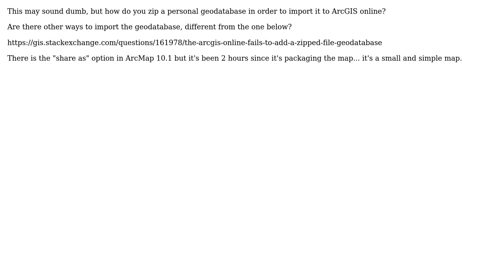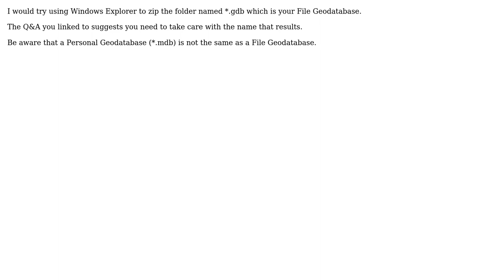GIS: ZIP and import to ArcGIS online a personal geodatabase (3 Solutions!!)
GIS: ZIP and import to ArcGIS online a personal geodatabase

With thanks & praise to God, and with thanks to the many people who have made this project possible! | Content (except music & images) licensed under CC BY-SA | Music | Images & others | With thanks to user user63842 user PolyGeo user Artec user Aaron Vaughn and the Stack Exchange Network Trademarks are property of their respective owners. You are responsible for your own actions.